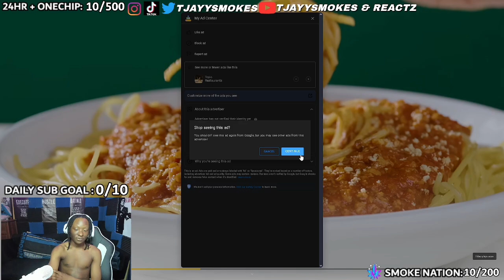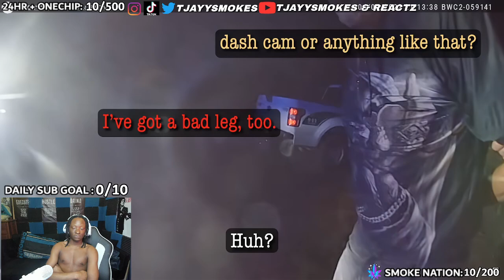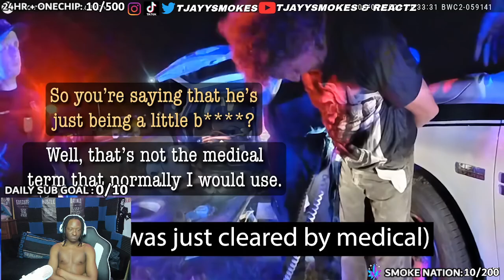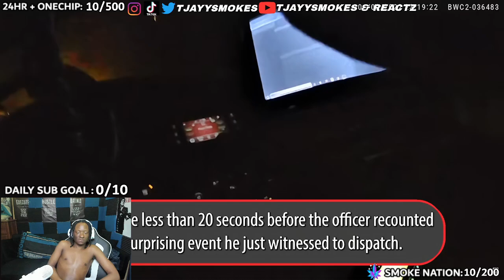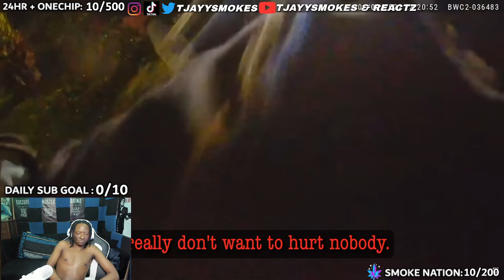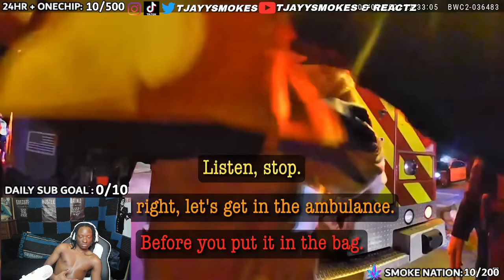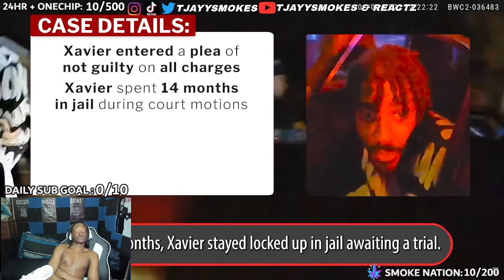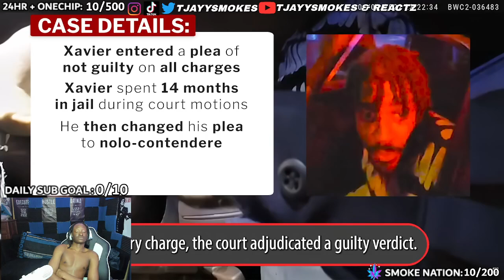Chase Ends Badly (for the Bad Guys) | FRIED REACTION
I STREAM EVERYDAY ON TWITCH WITH SMOKE NATION COME JOIN!!

TjayySmokes Official clip and smoke channel. If you missed an interesting moment on stream, you can catch it right here.